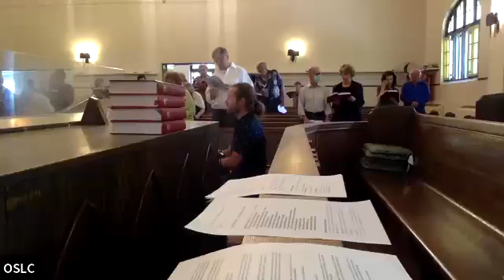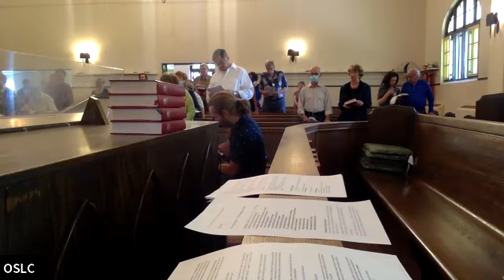Fifth Sunday of Easter, 5-15-22